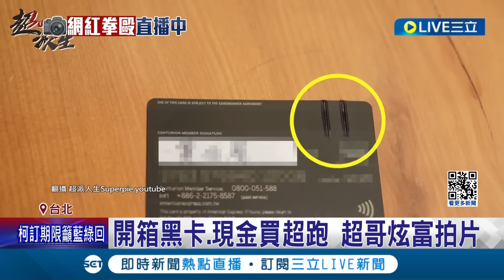超哥背景曝光岳父母皆警界高層! Toyz嫌餐點難吃遭圍毆濺血縫10多針 超哥5萬元交保鞠躬道歉:忍不住才用"超派鐵拳" 經營長照賺上億成全台最有錢YTR│【LIVE大現場】20240121│三立新聞台